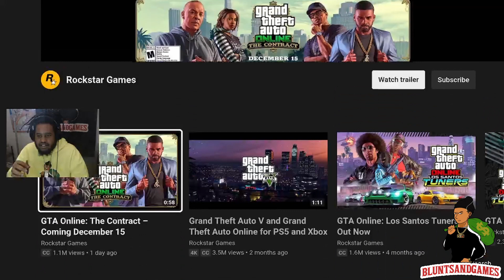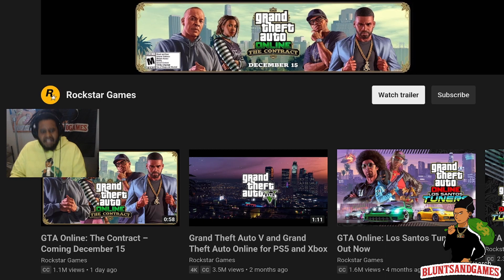GTA Online The Contract – Reaction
I really liked creating this short reaction video and I may bring more reaction videos in the future. I am excited for the new GTA Online update but I think we can all say we are ready for GTA 6. I will be streaming the new GTA online update come December 15